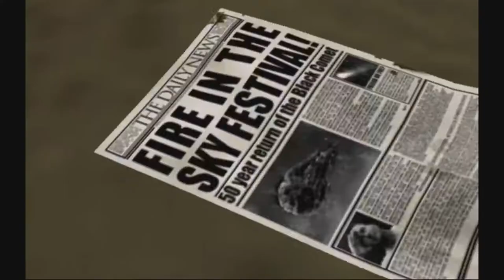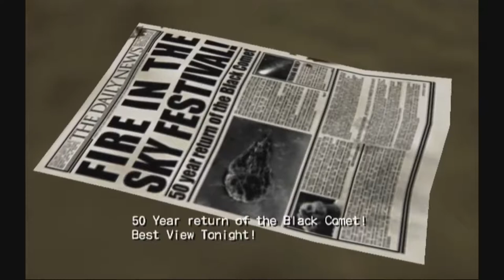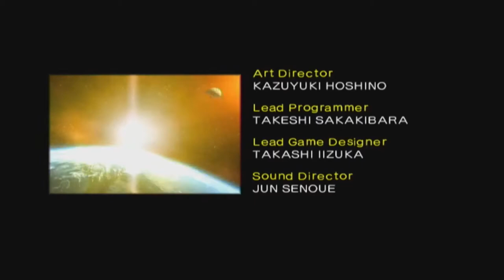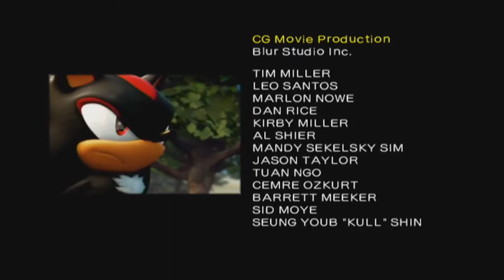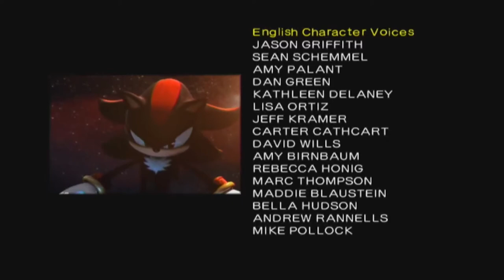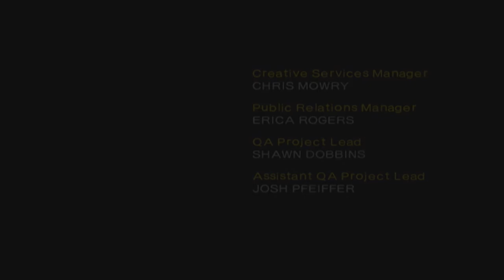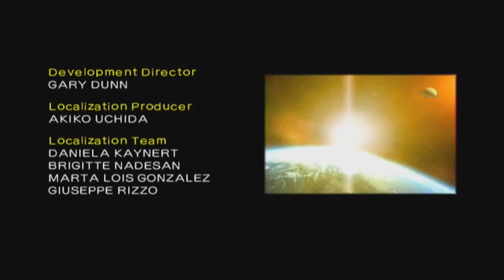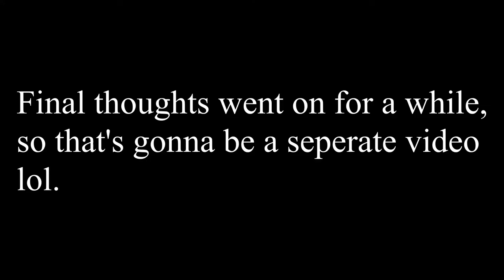Let's Play Shadow The Hedgehog w/A Mistake Part 14 - A Mess This Was